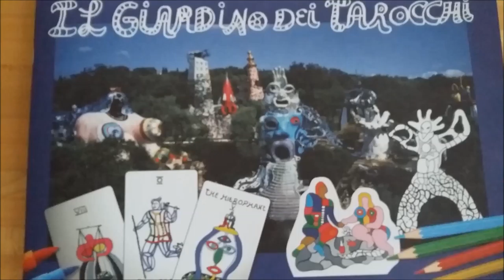P42 ArtGadget 2018 IL GIARDINO DEI TAROCCHI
Con la prestigiosa realtà Il Giardino dei Tarocchi, fondata sulla meravigliosa opera di Niki De Saint Phalle a Capalbio, abbiamo avuto la fortuna di realizzare piccoli preziosi gadget.